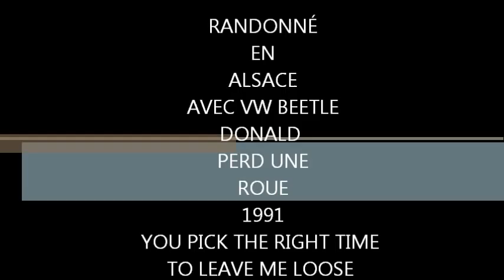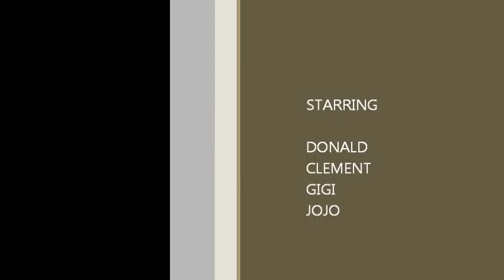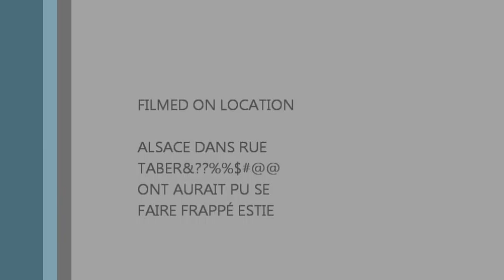LOOSE WHEEL ON A VW BUG IN ALSACE, FRANCE 1991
ALMOST LOST A WHEEL ON A VW BEETLE IN A VILLAGE, GOING TO A VW AIRCOOLED MEETING,  IN ALSACE FRANCE,, SIRA 1991